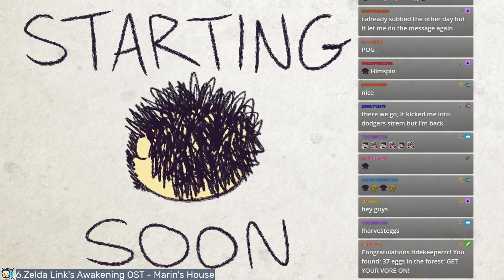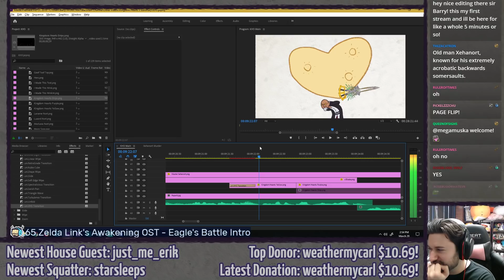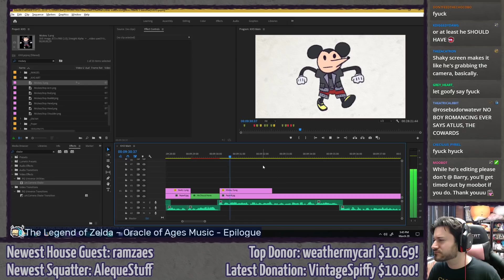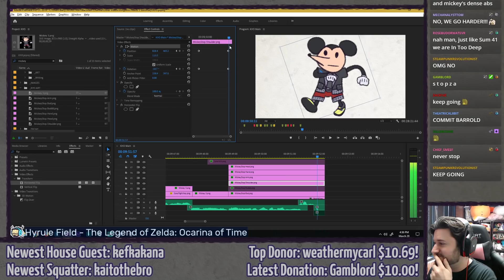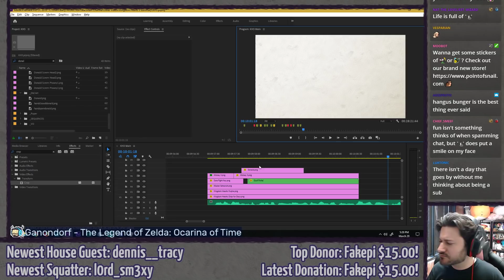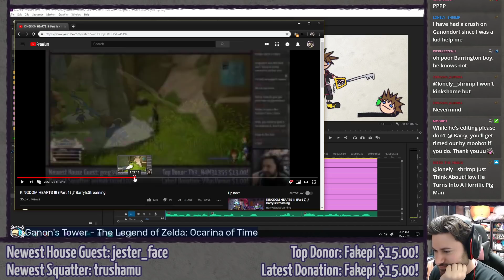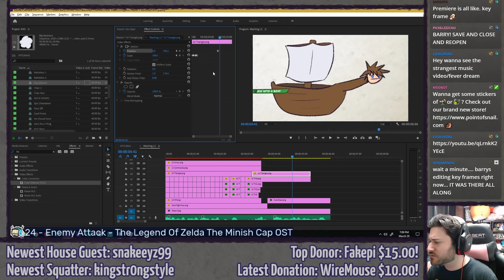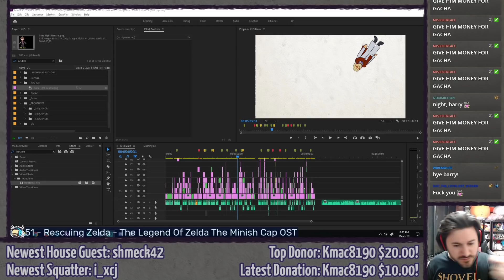KH3 EDITING (No Thank You) ⫽ BarryIsStreaming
Him boat.  Him goat.  But do him...vote?

Stream starts at 5:40